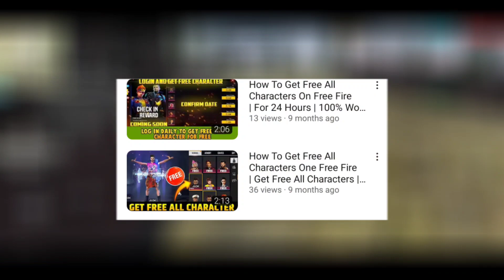Free Fire Gave Me All Characters Free | But Why? | Only 2 Step To Get All Characters Free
Guidelines😬:-_______________________________
Fair Us🙏:____________________________________
About Us👯‍♂️:__________________________________
Here you can find any kind of entertaining and funny Videos which are all in community guidelines...

how can we get all characters free in free fire,
free fire all characters drawing,
free fire all characters details,
free fire all characters drawing step by step,
free fire all characters dialogue